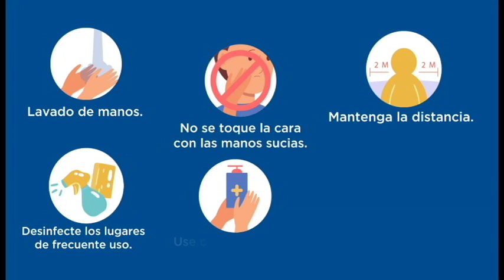Nuestra Fracción trabaja comprometida por mitigar el efecto del COVID 19 en el país.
Te recordamos lo importante de QuedateEnCasa